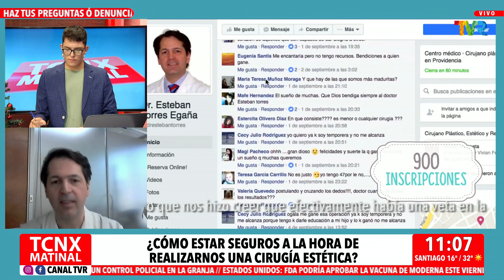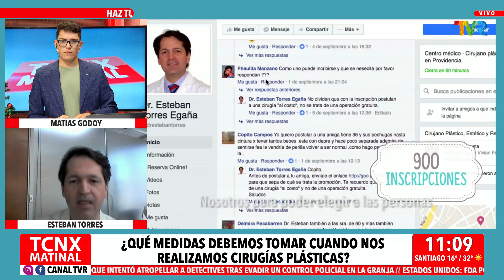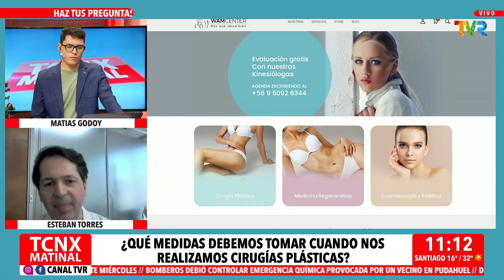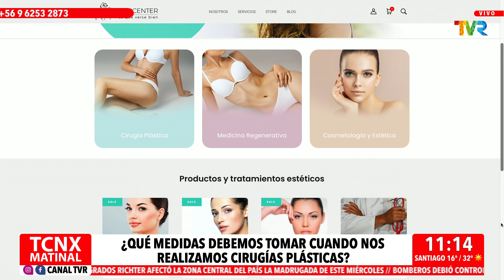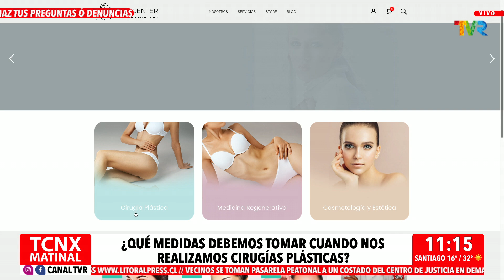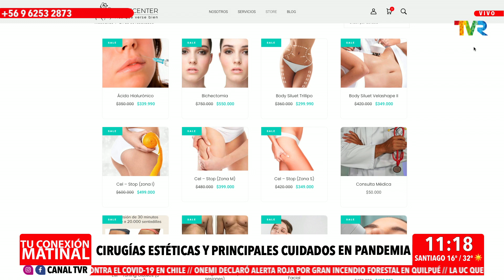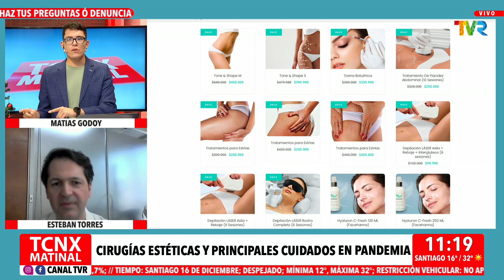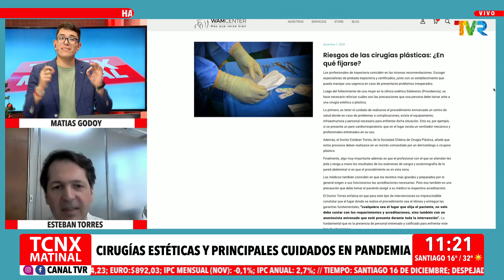ESTEBAN TORRES, CIRUJANO PLÁSTICO NOS CONVERSA SOBRE CIRUGÍAS ESTÉTICAS Y PRINCIPALES CUIDADOS EN